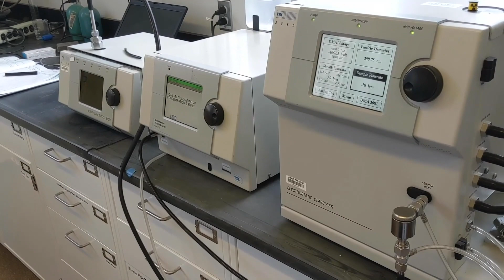Richard Peltier, a UMass Amherst Scientist, Works to Test Medical Face Masks for Reuse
Richard Peltier, professor of environmental health sciences at UMass Amherst, describes his urgent research aimed at slowing the COVID-19 pandemic and easing the global shortage of medical face masks worn by health care providers caring for people with the coronavirus.